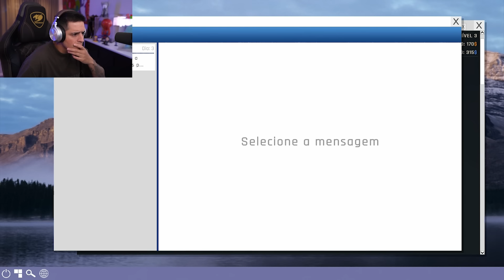Um dia comigo NA PRISÃO?! 😂 | Prison Simulator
Jogando o simulador de prisão com os detentos Endrick, PH, Boca de 09, Gabepeixe, Casimiro e muitos outros KKKK